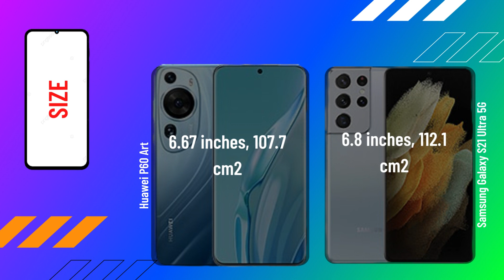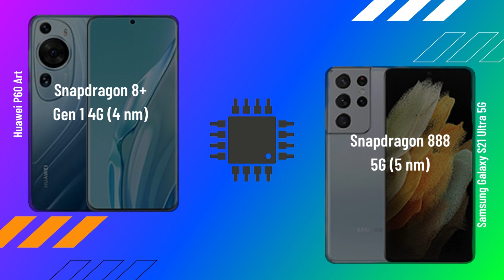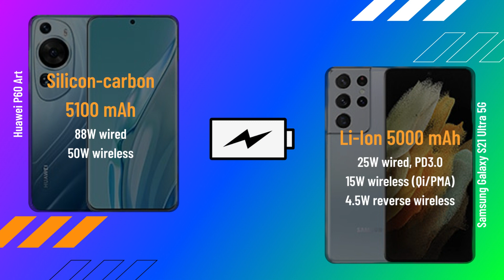Huawei P60 Art vs Samsung Galaxy S21 Ultra 5G FULL COMPARISON